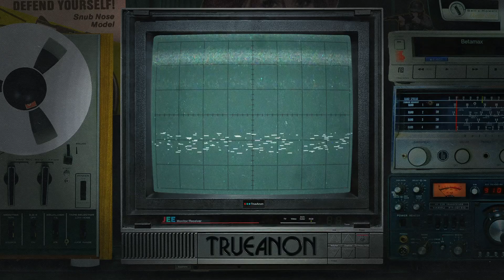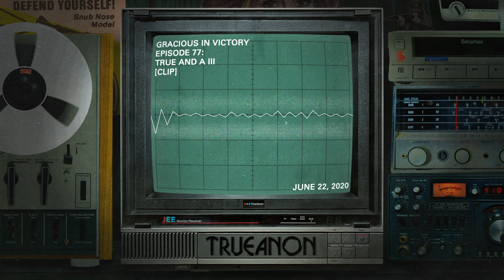Gracious In Victory [clip] | TrueAnon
CLIP from Episode 77: True and A III; Original release date 6/22/2020